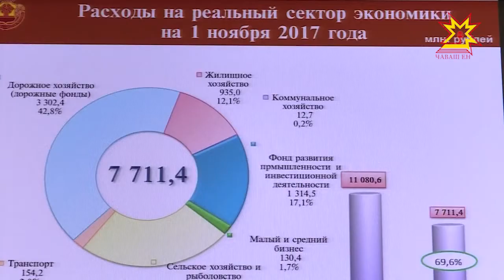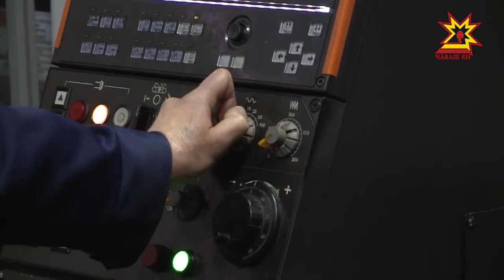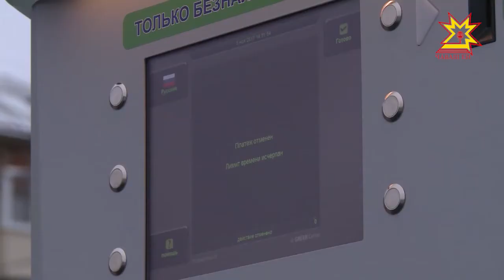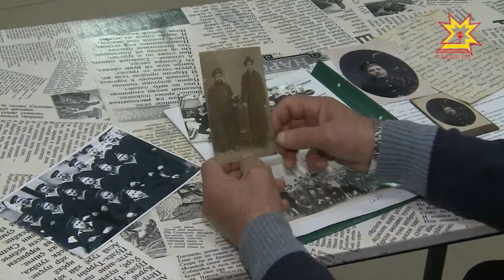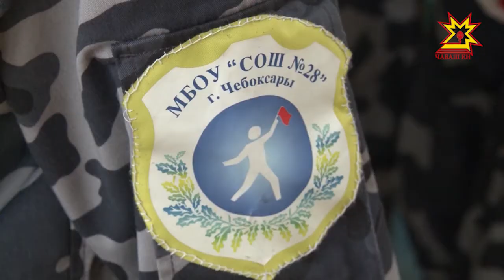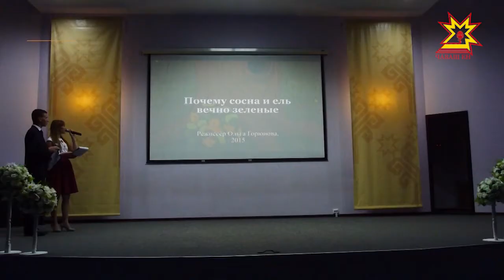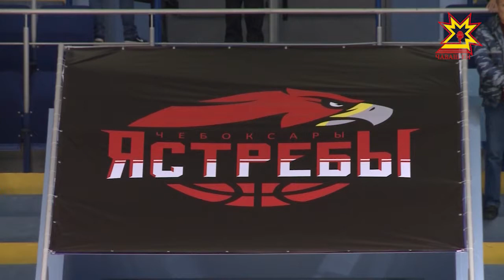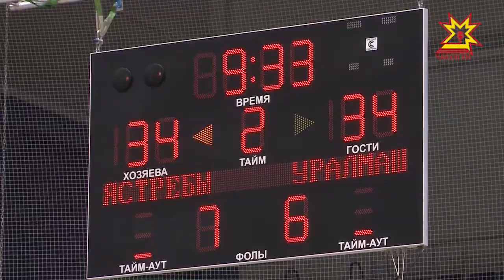Информационная программа "Эрне". Выпуск 10.11.2017